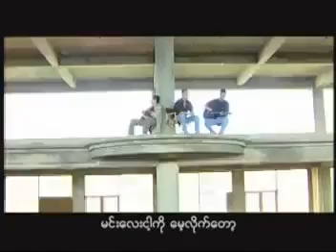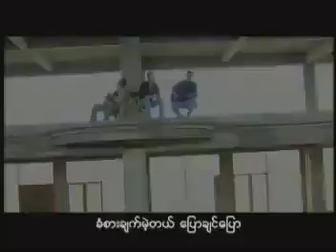Lay Phyu Ayay Ma Kyi Bu | ေလးျဖဴ - အေရးမၾကီးဘူး | လေးဖြူ - အရေးမကြီးဘူး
သီချင်းအမည် - အရေးမကြီးဘူး

တေးဆို - လေးဖြူ
သီခ်င္းအမည္ - အေရးမၾကီးဘူး
ေတးဆို - ေလးျဖဴ